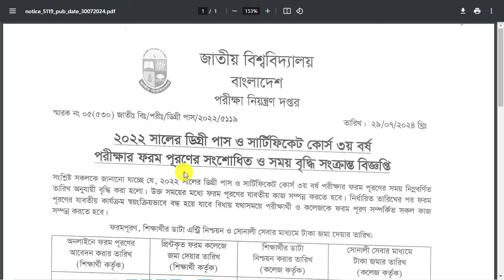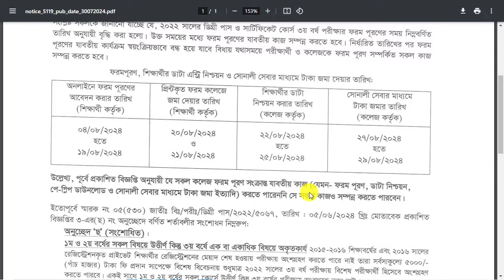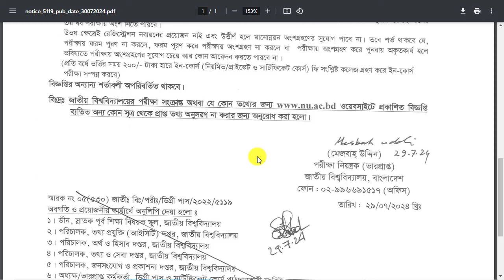ডিগ্রি ৩য় বর্ষ ফরম ফিলাপ সময় বৃদ্ধি || Degree 3rd Year formfillup 2024 Notice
ডিগ্রি ৩য় বর্ষ ফরম ফিলাপ সময় বৃদ্ধি || Degree 3rd Year formfillup  2024 Notice || Degree Notice 2024 . ডিগ্রি ৩য় বর্ষ ফরম ফিলাপ নোটিশ | Degree 3rd year form fillup | National University Update Notice 2024.

Hello Dear Student Of NU Degree 3rd Year Sessions 2021-22. Your Final Exam Coming Soon.

Your Degree 3rd Year Final Exam Fromfillup From Fill Up Started Now. And in this Video I am Showing Degree 3rd Year 2024 Exam From fill up Notice. In Bangla.
Can U download this Notice PDF File so please Find the Link in Comment Section. Pin Comment.
Degree 3rd Year Final Exam Routine Published Hole Ami Amader Channel e Video Dibo.
Degree 3rd Year 2018-19 From Fill Up Notice,

Degree 3rd Year Form Fill-up Notice 2024
Degree Examination Form-fill-up Recent Notice
Are you looking for Degree 3rd year form fill up 2024 notice? Then you are in the right place. The Degree 3rd year form fill up will start from 15th February 2024. Degree 3rd year is the 3rd step for students who want to complete graduation from the national university in Bangladesh. This form fills up validates for the regular students’ session 2021-22 and private students of 2024. And also available for the students who failed one or two more subjects for the session 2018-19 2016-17

The National University of Bangladesh Degree passes course form fill-up Notice 2024 for the session of 2019-20 has published. The National University authority has noticed for form fill-up. Interested Applicants can apply online.

Degree 3rd-year form fill up notice has been changed The new time of form fills-up 04-08-24 to 19-08-24

Degree pass course 3rd-year Regular Private Subject Improve and Irregular Students can apply in this Notice But they must have under the term and condition of this Notice.
Check below What You are Finding
Important Date and time of Degree 3rd year form fill-up notice 2024
See the New Notice of Degree 3rd year form fills-up Notice 2024
Changed Date and time of Degree 3rd year form fill-up notice 2024
See the New Notice of Degree 3rd year form fills-up Notice 2021-22 session
Important Date and time table of Degree 3rd year form Fill-up (Revise) Notice 2024.

Tell Than Take Care bye bye.